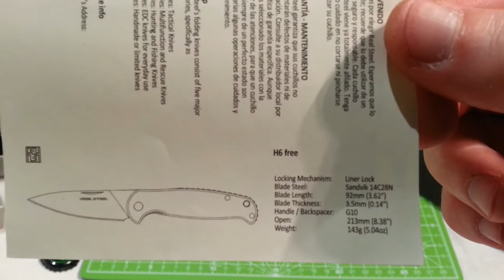Real Steel H6 free /2.0 ;) (42a)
Hey :)
Ein Richtig Geiles Messer :)

Er hat echt ein paar coole Stachel :)

da könnt Ihr die Daten raus entnehmen,falls es Euch Interessiert ;)

Vielen Dank am Knife Max :)

Viel Spaß